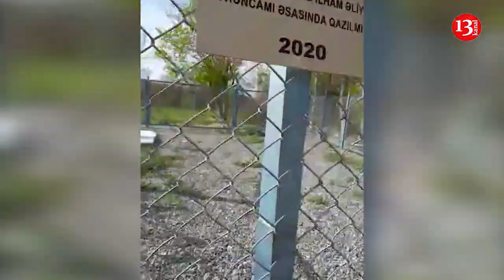"Yazıq millətik, 1 damcı su tapa bilmirik, DƏRDİMİZİ KİMƏ DEYƏK AXI?"-Goranboyda sakinlərin ETİRAZI